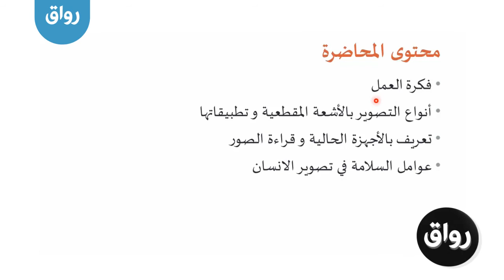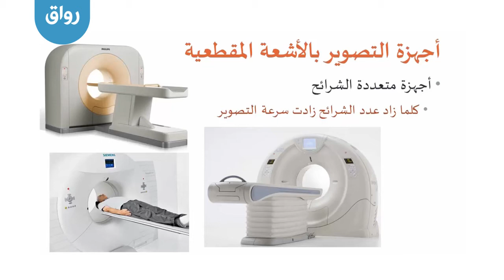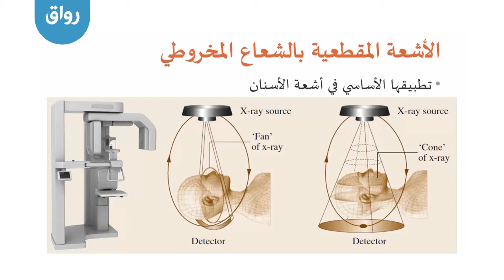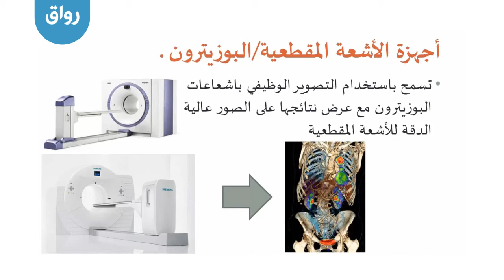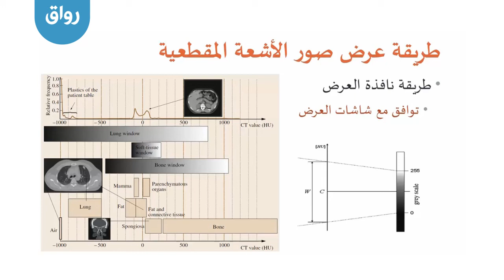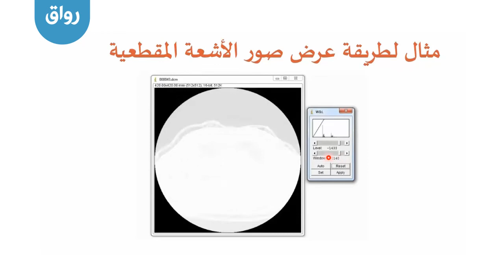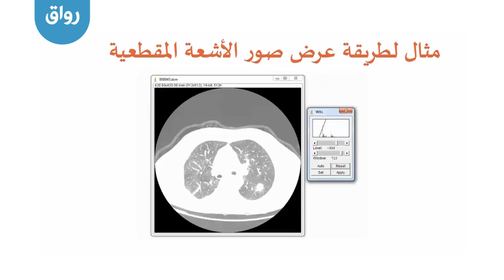رواق : تقنيات التصوير الطبي - المحاضرة 5 - الجزء 3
هذا الجزء يأتي من أحد محاضرات مقرر التصوير الطبي الذي قام أ.د. ياسر قدح بتدريسه عبر رواق - المنصة العربية للتعليم المفتوح.